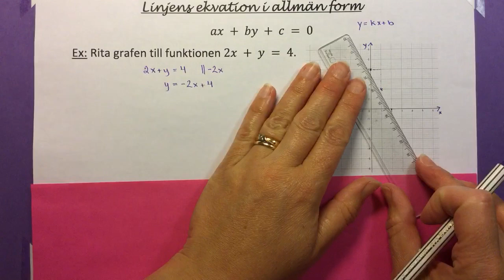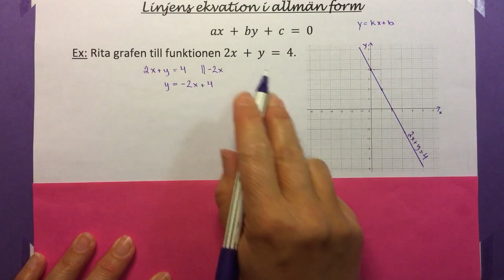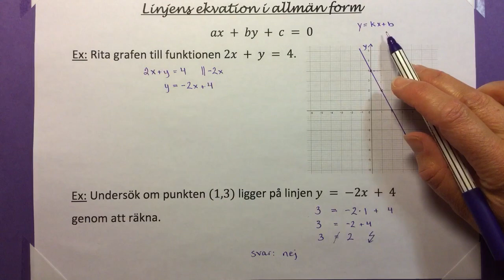Ma9 1.4.1 Linjens allmänna form + ligger punkt på linje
Linjens ekvation i allmän form samt kontrollera om en punkt ligger på linjen.